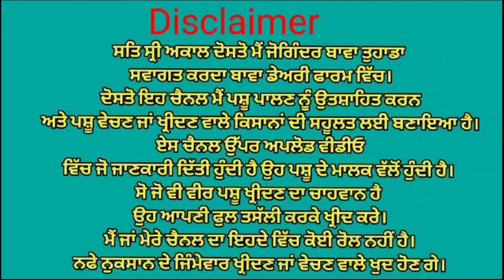ਮੁੱਲ 15,000 ਗਾਂ ਵਿਕਾਉ 😱😱 Bawa dairy farm